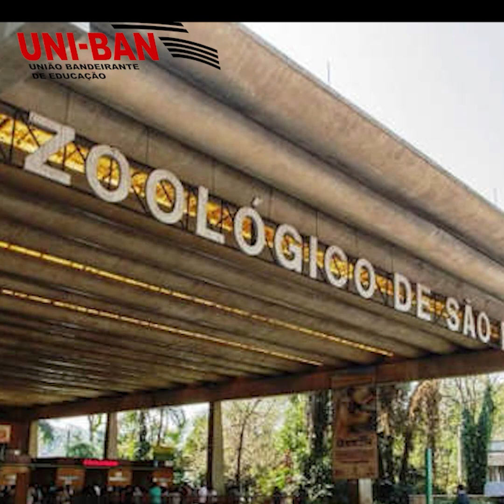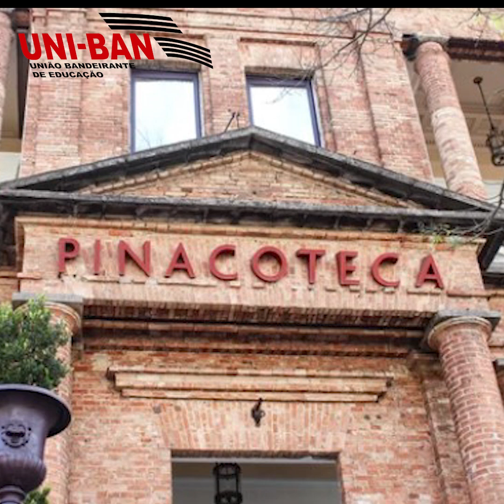Aniversário de São Paulo, 470 anos.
A UNI-BAN, tradicional Instituição paulistana, parabeniza São Paulo no Dia do seu Aniversário.
25 de janeiro de 2024.
Orgulho de ser PAULISTANA.
Parabéns, São Paulo pelos 470 anos!